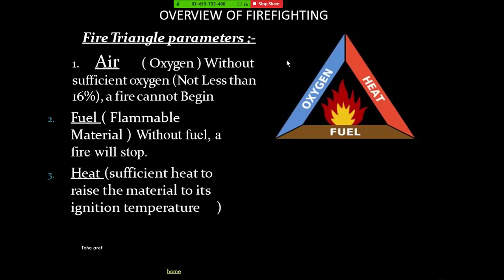Fire Triangle مثلث الحريق (2)